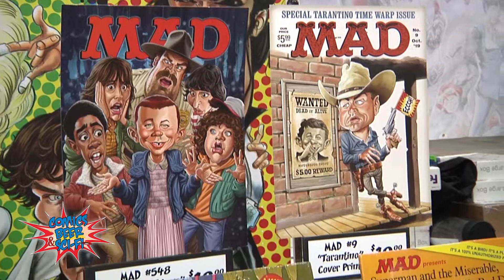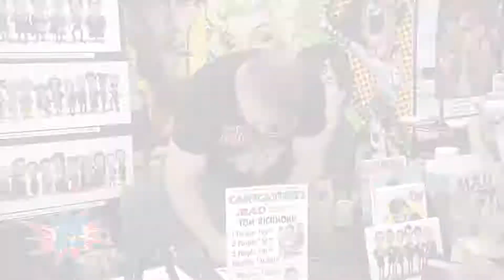MAD Magazine Artist Tom Richmond | Comics, Beer & Sci-fi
We spoke to MAD Magazine artist Tom Richmond about his amazing caricature work and the end of the MAD era!